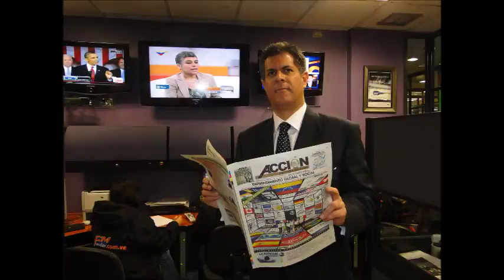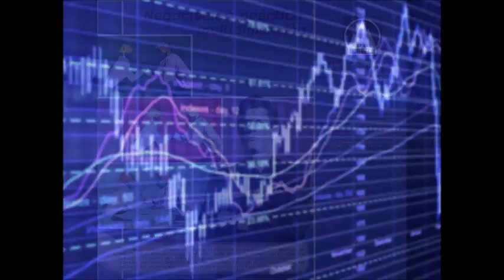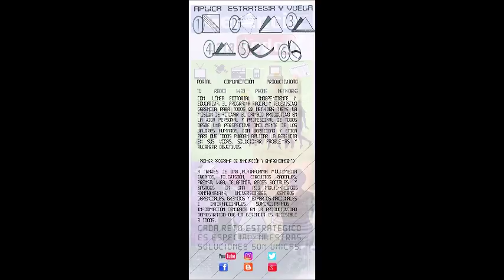GERENCIA 360 GERENCIA PARA TODOS RAFAEL NIEVES RADIO 1000 (118)